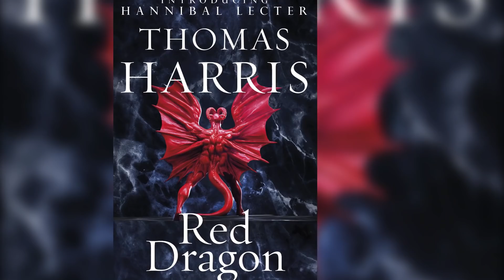সর্বকালের সেরা ১০ ভিলেন; ১নং জানলে অবাক হতে বাধ্য 😱 | Top 10 Best Villains of all Time | Trendz Now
নতুন পুরাতন সিনেমা সিরিজের কথা অনেক বলেছি, বলেছি সুপারহিরো থেকে শুরু করে আন্ডাররেটেড সিনেমা সিরিজের কথাও। কিন্তু সর্বকালের সেরা ভিলেন কারা সেটা নিয়ে েএই পর্বটি ট্রেন্ডজ নাউ এ একেবারে প্রথমবারের মত। সিনেমা সিরিজে হিরো-হিরোইন যেমন মূখ্য তেমন ভিলেনও,েএই ভিলেন ছাড়া একটা গল্প, সিনেমা পুরোপুরি অপূর্ন। ভিলেন মানে চরম নিকৃষ্ট, হিংস্র, দানব কিংবা প্রচন্ড ঘৃণ্য কোন মানুষ কিন্তু না প্রিয় দর্শক, পর্দায় নেগেটিভ রোল কিংবা ভিলেন মানেই হলো স্বয়ংসর্ম্পূনতা। এই পর্বে জানবেন সর্বকালের সেরা ১০ ভিলেন কারা, কেনো তাদেরকে সর্বকালের সেরা খলচরিত্রের উদাহরণ মানা হয় জানবেন সেটাও। চলুন শুরু করা যাক, থাকুন ভিডিওর শেষ মুহুর্ত পর্যন্ত …